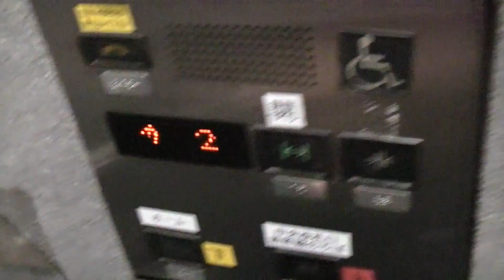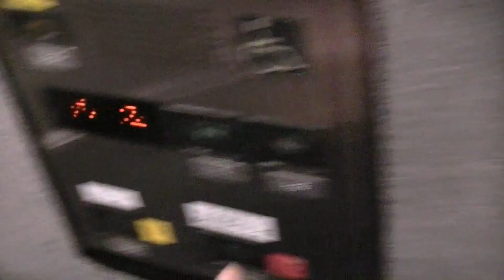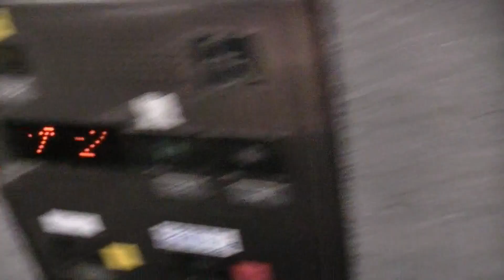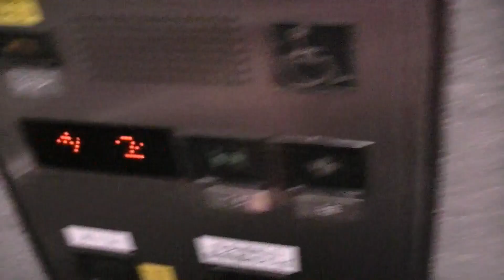【JR九州の駅で唯一のグランディ】JR小倉駅在来線ホームのエレベーター（三菱製）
「JR小倉駅」在来線用ホーム(改札内)のエレベーターです。
1998年に駅ビル開業の際に設置されたもので、JR九州の駅で唯一のグランディが4基ずつ設置されています。到着時のアナウンスは下りがホーム階、上りが改札階とアナウンスします。
－－諸元－－－－－－－－－－－－－－－－－－－－
メーカー：三菱
機種：GRANDEE(グランディ)
用法：乗用
定員：11名
積載：750kg
アナウンス：○
扉：CO
設置数：4
停止階：ホーム,改札
防犯カメラ：○

－－チャプター－－
(0:00)1.1,2番線のりば
(0:57)2.3,4番線のりば
(1:54)3.5,6番線のりば
(2:50)4.7,8番線のりば
－－その他－－
新幹線ホーム→未収録
※エスカレーターは三菱製
－－住所－－
福岡県北九州市小倉北区浅野1丁目1-1

MITSUBISHI Hydraulic Elevator at Kokura Station(JA28,JA51,JF01,JF01),Kokura-Kita Ward,Kitakyushu City,
Fukuoka Prefecture,Japan.